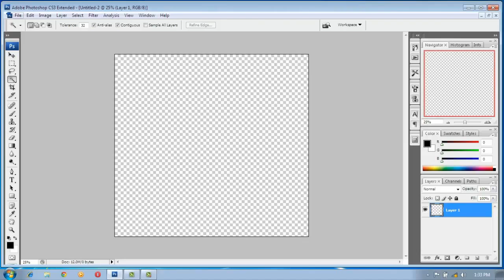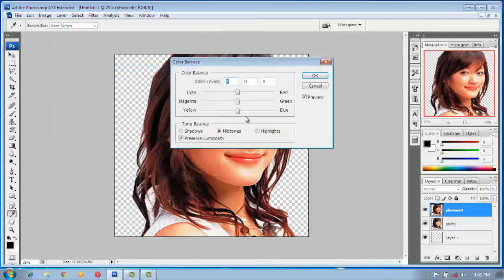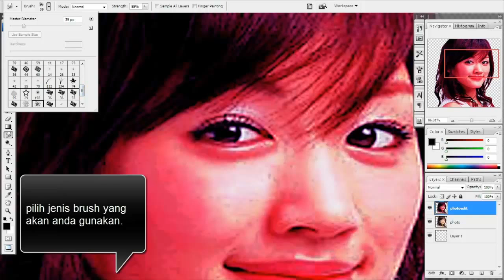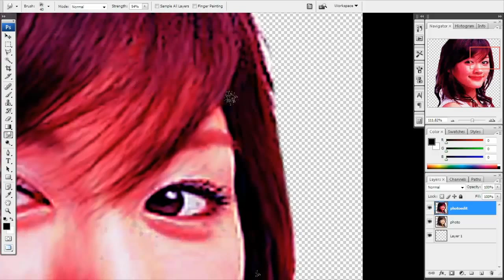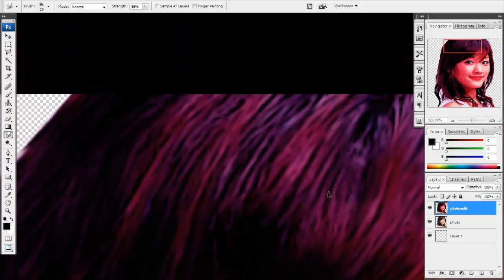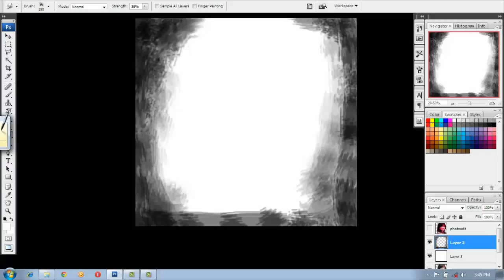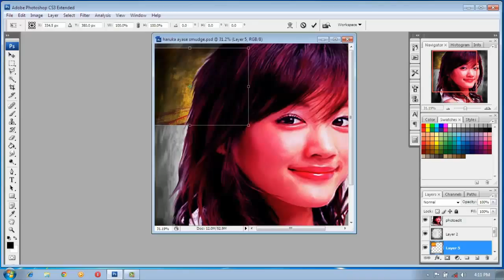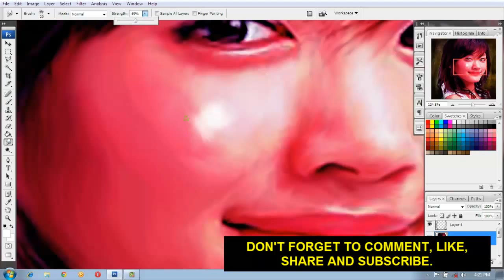Photoshop Tutorial : how to make smudge painting haruka ayase